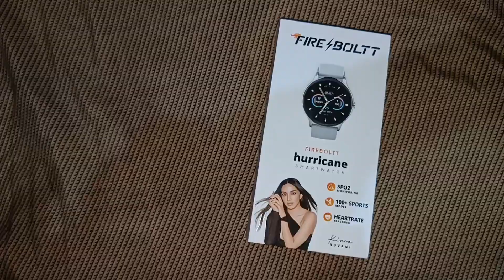Fire Boltt Hurricane Smart Watch⚡Fire Boltt Hurricane Unbox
Fire Boltt Hurricane Smart Watch⚡Fire Boltt Hurricane Unboxing Round Dial
⌚Fire boltt secret amazing tricks end 💡 display

In this exciting video, we are unboxing and reviewing the remarkable Fire Boltt Hurricane Smart Watch!⚡ Join us as we explore the incredible features and functionalities of this cutting-edge wearable.

The Fire Boltt Hurricane Smart Watch combines style, functionality, and advanced technology, making it a must-have accessory for tech enthusiasts and fitness enthusiasts alike.

Once we have the Fire Boltt Hurricane Smart Watch out of the box, we'll dive into its features and capabilities. From its sleek design to its high-resolution display, this smartwatch is sure to impress. We'll discuss the multitude of health and fitness tracking options available, including heart rate monitoring, sleep tracking, step counting, and more.

But that's not all! Stay on top of notifications, manage calls, control music playback, and even track your phone using the watch. We'll test out these features and provide you with our honest review.

In this thorough unboxing and review video, we'll also cover the setup process, user interface, and battery life of the Fire Boltt Hurricane Smart Watch. Our goal is to give you a comprehensive overview so you can make an informed decision about this incredible piece of wearable technology.

Fire Boltt Hurricane smartwatch Features and Specifications

Fire-Boltt Ring 2 has a 1.3-inch circular LCD touchscreen with a resolution of 240x240 pixels. It has an IP67-rated water-resistant body. According to the company, this smartwatch can provide up to 7 days of battery backup per charge. The Fire Boltt Hurricane smartwatch also enables SpO2 monitoring, blood pressure monitoring, and heart rate tracking.

This Fire-boltt Hurricane is packed and also comes with features such as an alarm
 stopwatch
weather updates
 sedentary and drinking water reminders
and more
Fire-Boltt Hurricane comes with more than 200 watch faces.

Fire-Boltt Hurricane Smartwatch Feature & Specification
1.3" Circular LCD Display
Blood-oxygen monitor
Sleep monitor
- 24/7 heart rate monitor
- 30 sports modes
200+ cloud-based watch faces
IP67 waterproof
- Up to 7-day battery
Weather report
INTRO
FIRE-BOLTT HURRICANE UNBOXING
DESIGN-BUILD & OVERVIEW
FIRE-BOLTT HURRICANE FUNCTIONS HEART RATE & SPO2 TEST
CALL & MESSAGE NOTIFICATION
FIRE-BOLTT HURRICANE REVIEW

bp monitor smart watch

In this video, we will be showcasing Fire-Boltt Incredible smartwatch's Complete Features and specifications along with Unboxing and Hands-on Review!

▶️ Main Channel //@adityarajak.09
🎦 Vlog Channel: MY EQUIPMENTS :
Camera

Your Queries°

fire boltt hurricane smartwatch

fire boltt hurricane 1.3 full touch smartwatch

fire boltt hurricane 1.3 calling

fire boltt hurricane pro

fire boltt hurricane smartwatch connect to phone

fire boltt hurricane 1.3 curved glass display smartwatch

fire boltt hurricane pro smartwatch

fire boltt hurricane smartwatch call settings

Aditya Rajak From - 🇮🇳